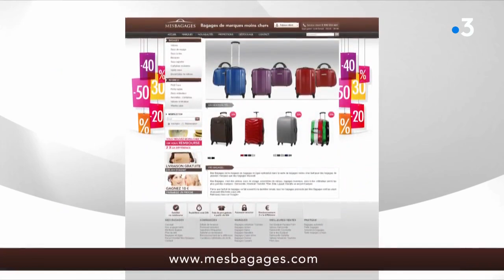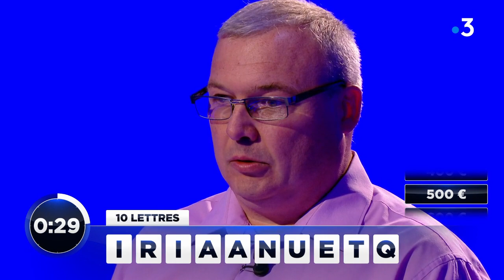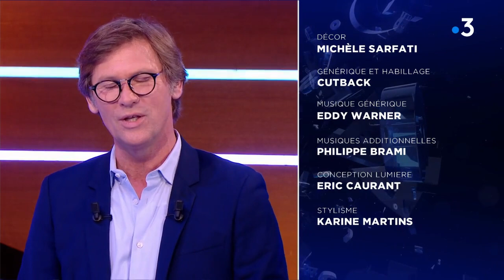Des chiffres et des lettres - Vendredi 28 août 2020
Guillaume Bordes contre Frédéric Colson

Il n'y aura probablement pas de nouvelles vidéos avant au moins deux semaines, car les prochains épisodes sont encore des rediffusions, de novembre 2019 (qui sont déjà sur la chaîne).